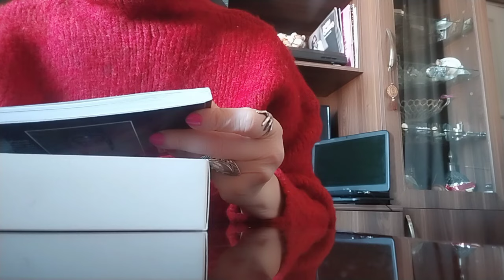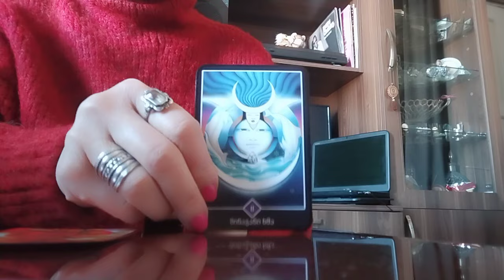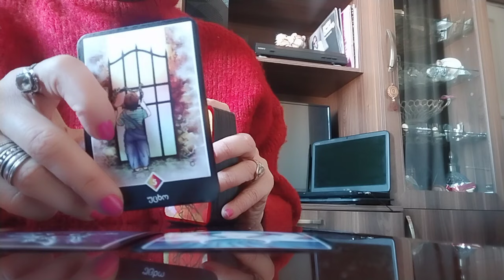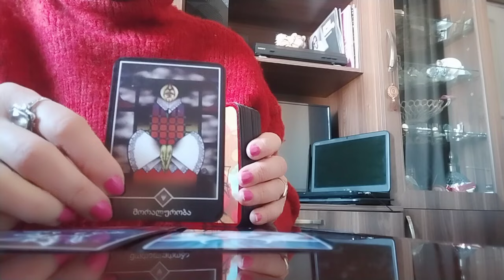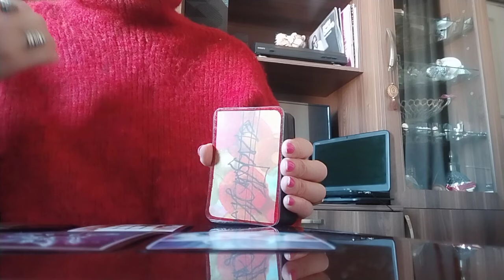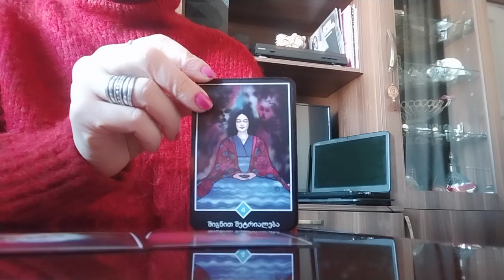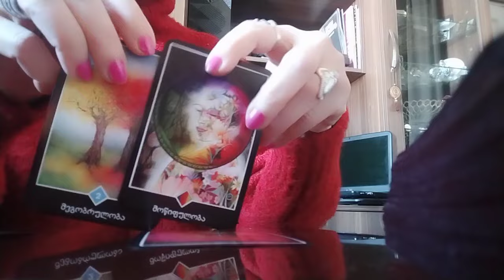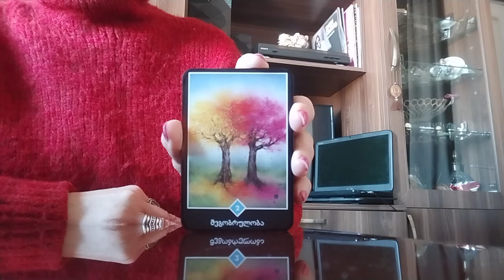როგორ ხედავს ტარო თქვენს ბედნიერ მომავალს? ოშო ძენ ტარო ეს უნდა ნახოთ😚✨✨✨🥰💒